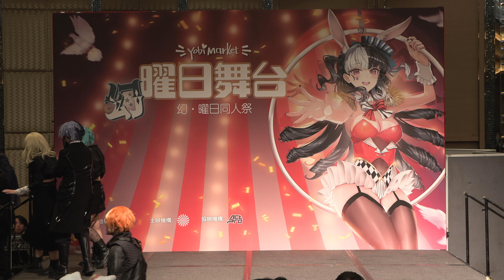【ViBeats】2024-2-18曜日同人祭 Yobi Market day2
組織介紹:
Project Sekai VBS Cosplay Dance Cover